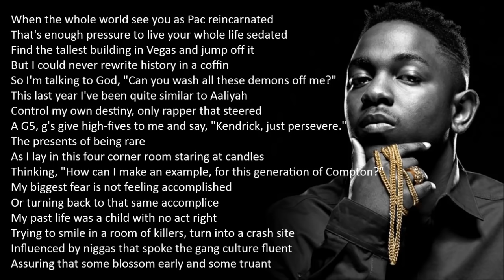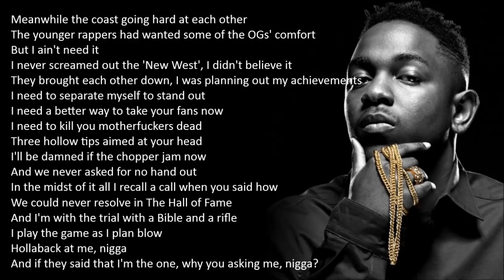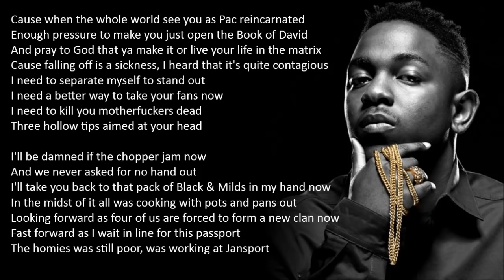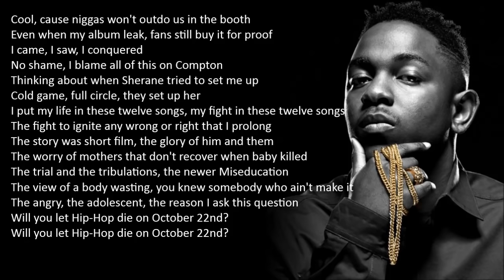Kendrick Lamar - The Heart Part 3 (HD Lyrics)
The Heart Part 3 performed by Kendrick Lamar (2012)